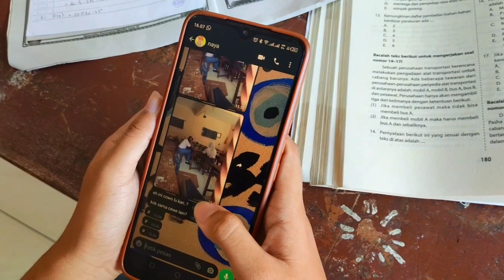NAWASENA - Lain Hati Tugas (Official Music Video)